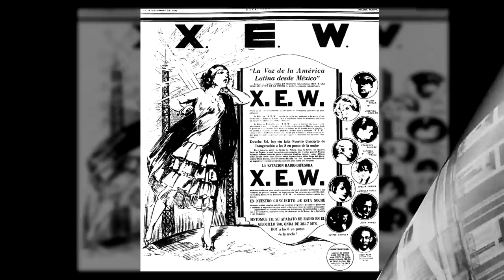Jaime Fernández se rebeló a los mandatos de su hermano || Crónicas de Paco Macías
En este video les contaré acerca de la exitosa carrera de Jaime Fernández, quien tuvo que sortear diversas vicisitudes de índole familiar para llegar a convertirse en toda una figura del cine mexicano, género en el que destacó en su época dorada.
Filmó más de 200 películas con grandes cineastas, incluyendo su famoso hermano, Emilio Fernández.
Jaime también abrazó la dirección fílmica y la lucha sindical, aunque esa tarea le valiera sacrificar su carrera actoral por varios años.